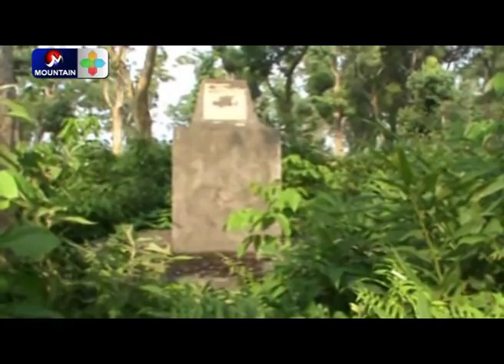एसएसबीले नेपालकै भूमिबाट नेपालीलाई लखेट्न खोजेपछि, ’बढ्यो मुठभेडको सम्भावना’ ll The Border Issue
Nepal India border issue in Kanchanpur Punarbas. Narendra Modi, Prime minister of India is coming Nepal ,we need to solve this issue.